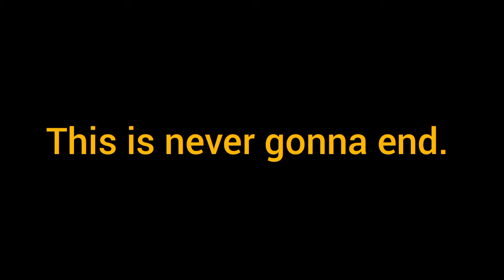Netflix Trip Supernatural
This song was made to thank supernatural.
We want to thank the cast for these  amazing 15 years and we want you to know that this is never going to end. All the memories you gave us will live on us forever.

Artists:

Spencer Jack Wood (ig: @deadlynightshade_cosplay)
Angie Giulia Castellini (ig: @angiegiuliajones)
Alice Toaldo (ig: @ariel.in.cosplay)
Yannic Wendling (ig: @yanscosplay)
Camila Medrano (ig: @camii.medranoo)
Joshua Mancilla (ig: @yochuaman)
Gitzelle Villa (ig: @princessaquamarine)
Lauren Abramson (ig: @frootloop.cheerio)
Florence Harvell (ig:@gummiest-spoon)

This is a project fully made by the fans all around the world.

"Netflix trip supernatural" it's a cover from the song "Netflix trip" by the group AJR. The lyric was rewritten by us to talk about supernatural and what it meant for us.